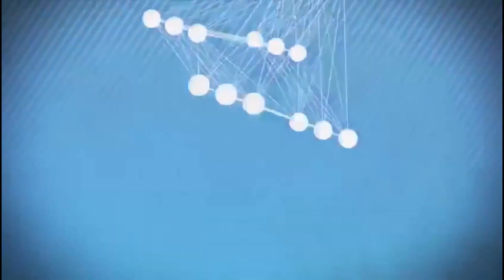OIC宣布東耶路撒冷是巴勒斯坦首都（《新聞時時報》2017年12月14日）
伊斯蘭合作組織昨天宣布，以東耶路撒冷為巴勒斯坦首都，回擊美國上周發布以耶路撒冷為以色列首都的聲明。

主播：梁雁